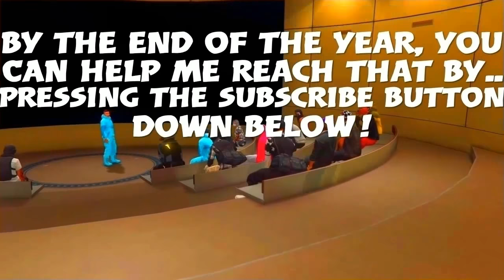TOP 5 AWESOME PAINT JOBS FOR THE NEW OVERFLOD TYRANT ! | GTA 5 ONLINE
To purchase GTA 5:

MY SUBSCRIBER GOAL IS TO REACH 4,500 SUBSCRIBERS, BY THE END OF THE YEAR/2018.

PSN ONLINE ID : | neighbour222 |

HEX # C9FFE5A

stargazer gaming